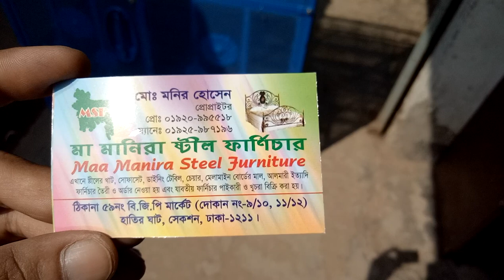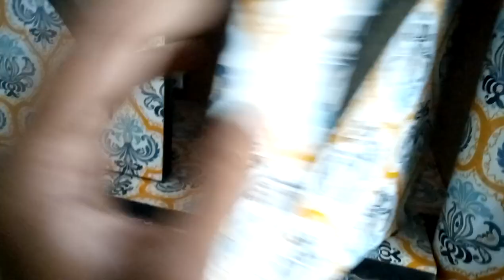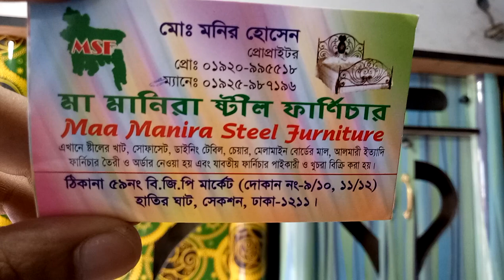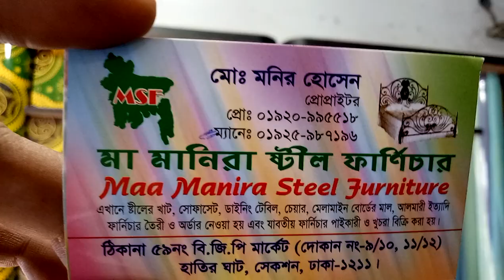কিনুন পাইকারি দামে টিভি টলি এবং জুতার রেক কালেকশন এবং দাম (falak angel)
shop name: (মা মানিরা স্টিল ফার্নিচার)

address, 59no,বি.জি.পি মার্কেট দোকান নং-9/10,11/12 হাতির ঘাট, সেকশন, ঢাকা-1211

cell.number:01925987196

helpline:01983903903